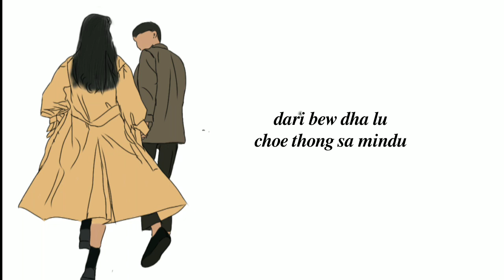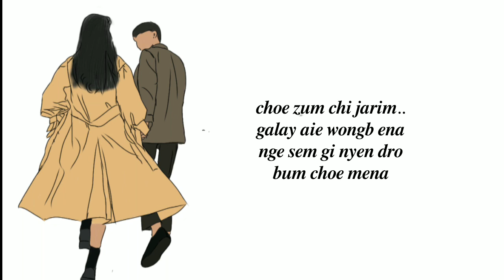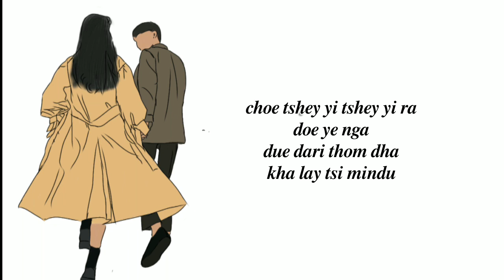Tshey yi Lyrics -Tshewang Namgyel, Dechen Dorji & Ngawang Thinley